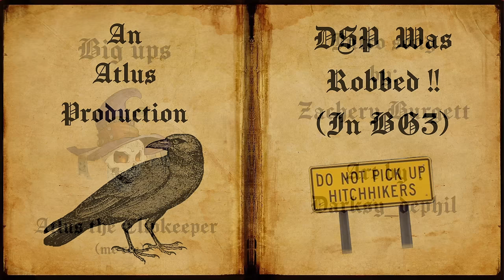DSP Was Robbed !! (In BG3)